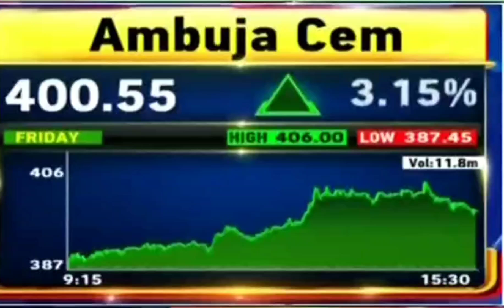Ambuja cem share analysis| ambuja cem lastest News